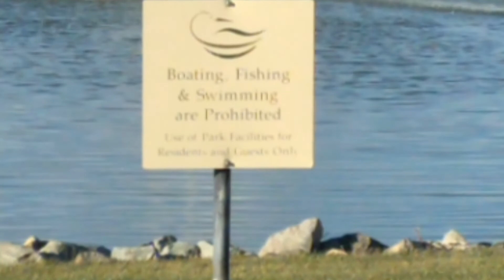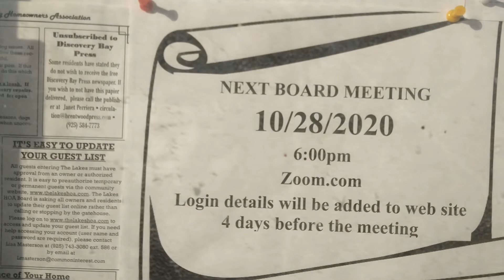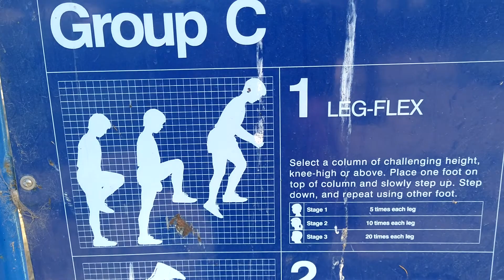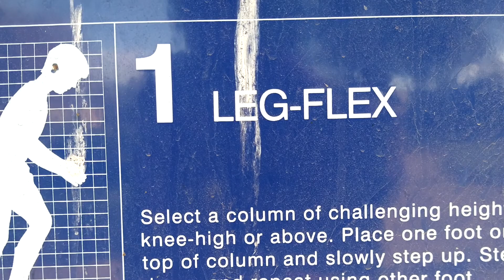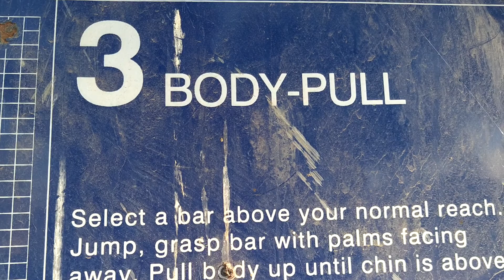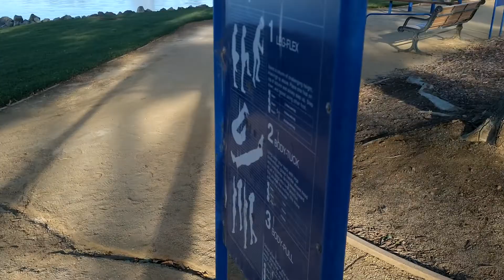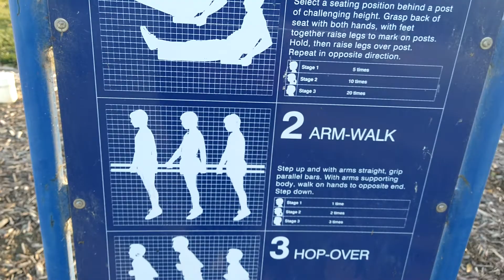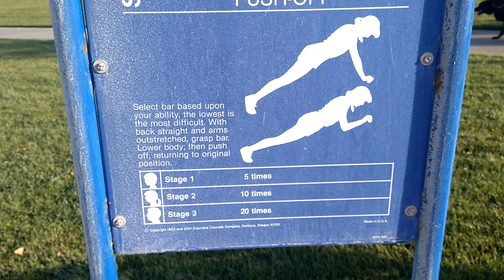Future Plans Bringing Parks and Recreation Estate Housing Development To Ghana West Africa.